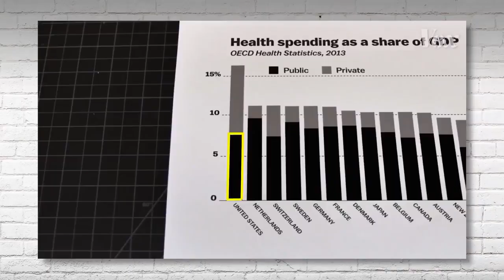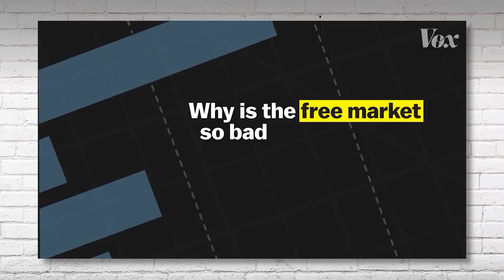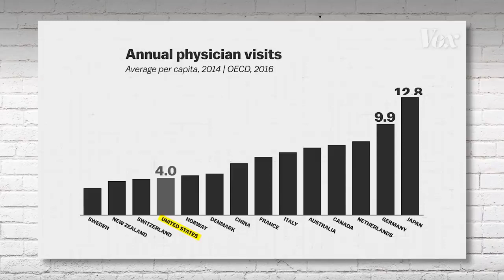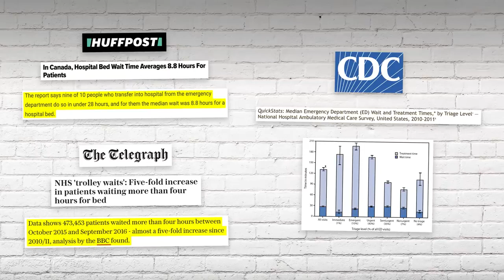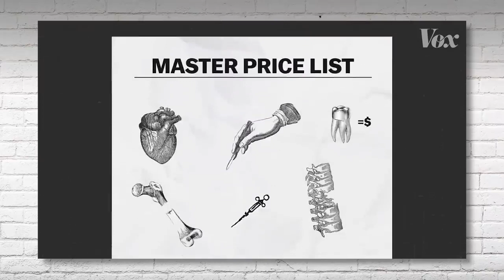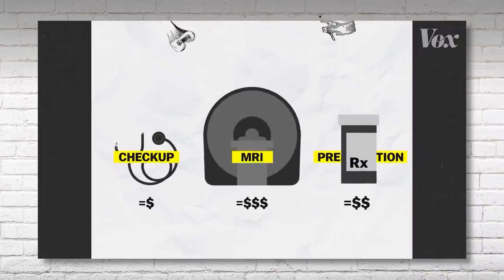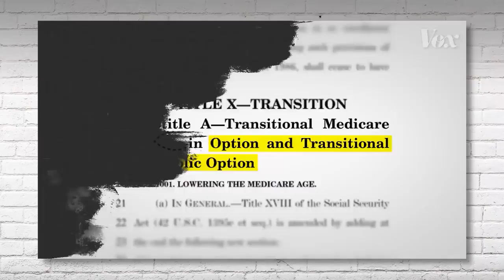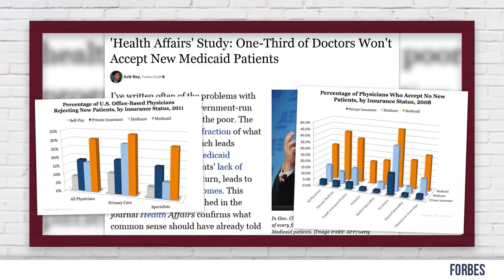I Bet You Never Knew THE REAL REASON AMERICAN HEALTHCARE IS SO EXPENSIVE | Crowder is Louder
StevenCrowder
and politics.
Steven Crowder debunks Vox and their latest video on the “cost of American health care”.